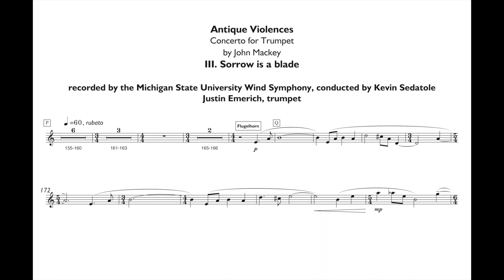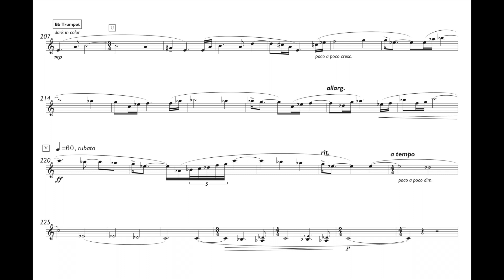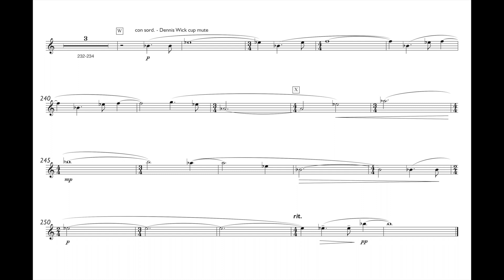Mackey: Antique Violences, mvt. 3: Sorrow is a blade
Antique Violences: Concerto for Trumpet
III. Sorrow is a blade
by John Mackey

Michigan State University Wind Symphony, conducted by Kevin Sedatole
Justin Emerich, solo trumpet

The title comes from a line in Rickey Laurentiis’ “Writing an Elegy,” and reminds us that where there are humans, there is violence. So it is, so it has ever been. The concerto notes that, curiously, the trumpet and its cousins always call the bloody tune—so each movement considers a kind of violence through the lens of a historical style of music closely associated with the trumpet.

The structure of our social world is born, and reborn, in the mass violence of war; borders are made of blood. The first movement thus recalls wars ancient and modern, noble and notorious. The fife and drum music of the American Revolution is pitted against a vaguely Middle Eastern melody, evoking the purported existential clash of civilizations that has been the stepping stone to power for kings and charlatans from the Crusades to the present day.

The spark of war also burns in the hearth of the drawing room. So the second movement captures the intimate violence we do on a smaller scale, with words as weapons and armored smiles. The music begins in a decadent French Baroque style, then unravels its shimmering threads to reveal the barbarism beneath. Sophistication is only ever a mask.

Because the aftermath of violence wounds in another way, the third movement pauses in the sharp, dark chasm of mourning. The music returns to touchstones of Americana—now in the style of the middle of the twentieth century—as the setting moves to a military funeral, where glory’s price is paid by those who will never see its light.

But grief turns to anger, and the cycle continues. So the fourth movement is a remix, revisiting the materials of the other three, but at a distance, inviting us to reflect on violence’s status as our perpetual favorite entertainment, the uses and misuses of nostalgia, and just why it might be that trumpets mean trouble.